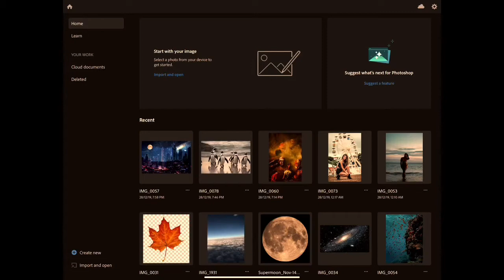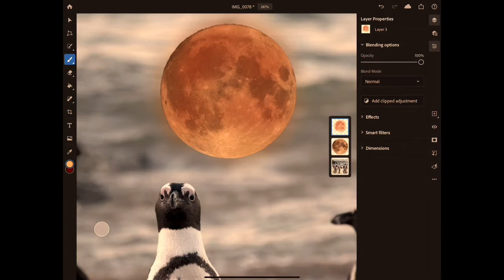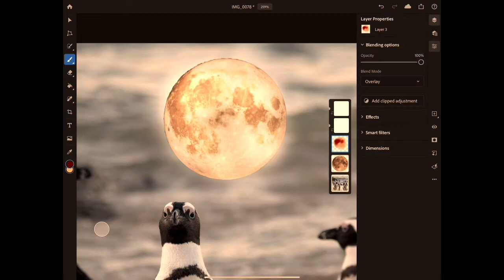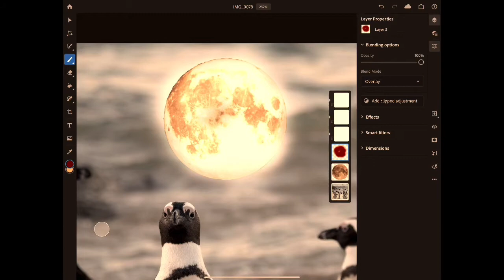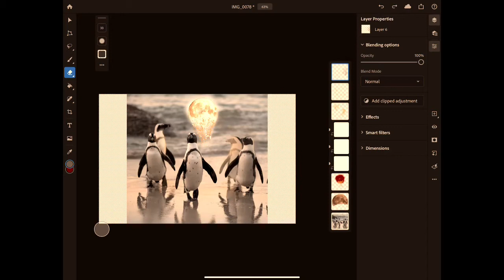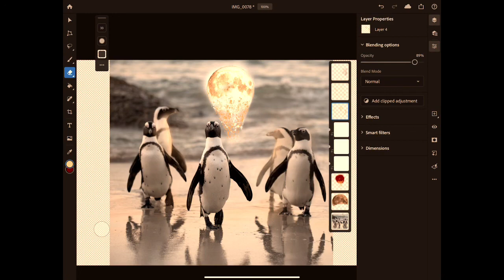The Penguin | Photo manipulation - Adobe Photoshop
Interesting video on manipulation & other art work.